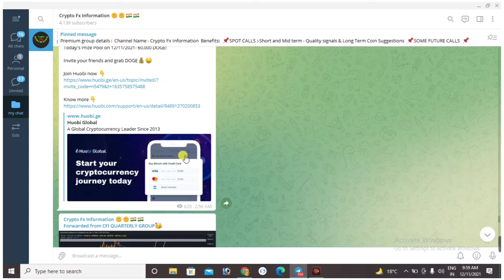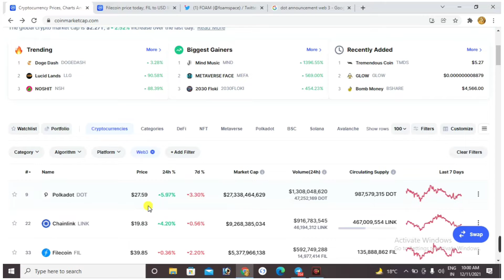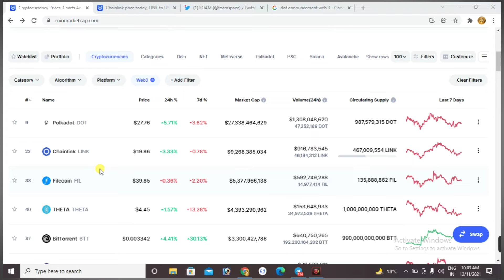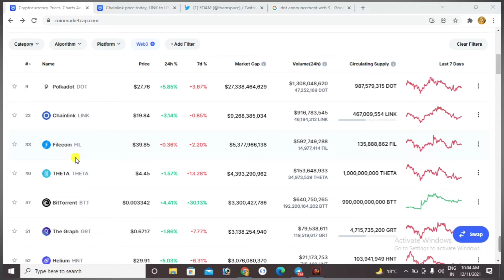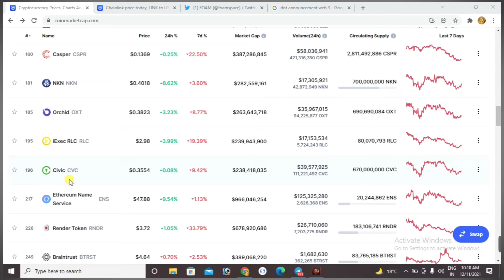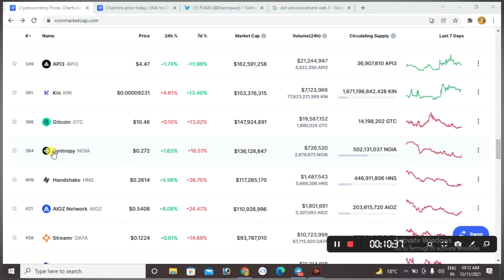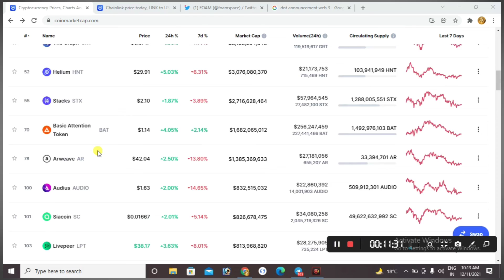TOP 10 WEB 3.0 PROJECT | HOW TO FIND WEB 3.0 10X PROJECT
► Mexc Exchange :-

► Twitter Official :- 🙋🙋